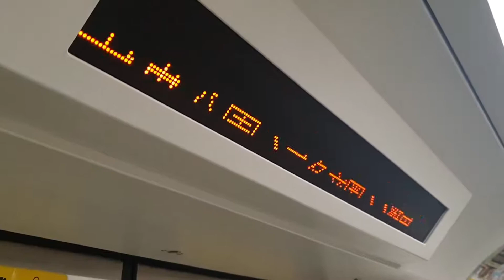高雄捷運 車廂內部到站資訊顯示 跑馬燈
高雄捷運車廂內部拍攝